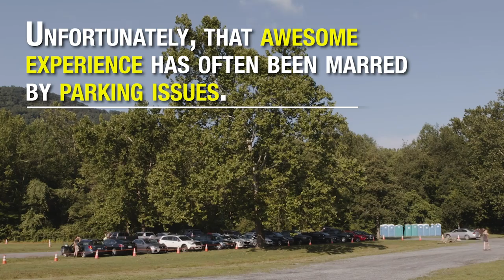An improved Old Rag experience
Thanks to generous neighbors, fantastic partners, and the staff at Shenandoah, a new parking lot will be unveiled.